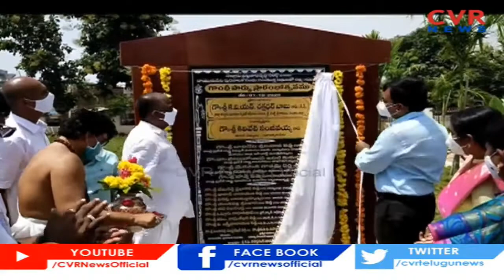MLA Kiliveti Sanjeevaiah inaugurated the Gandhi Park in Naidupet | Nellore district | CVR News